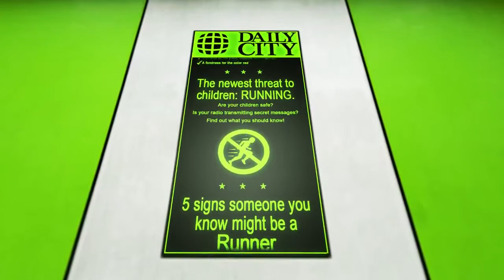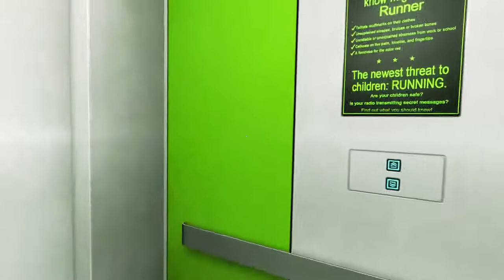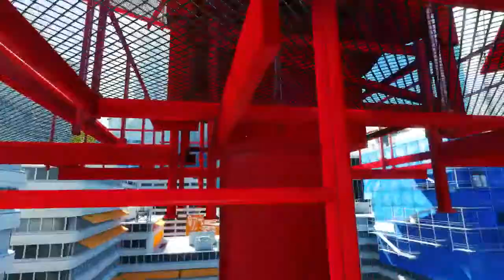Basement Quality - Mirrors Edge (Part 3/5)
Pat, Taha, and Bryan use Randy Savage to get out of moving violations.

This guy KNOWS he looks like Colonel Sanders.